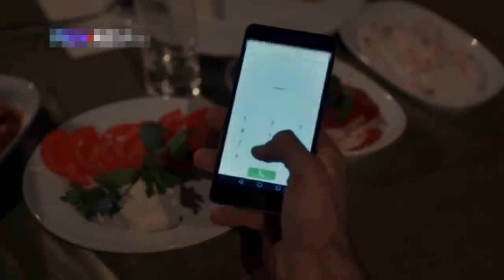Pyaar Lafzon Mein Kahan Sad Song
Turkish drama series broadcast on Show TV Pyaar Lafzon Mein Kahan